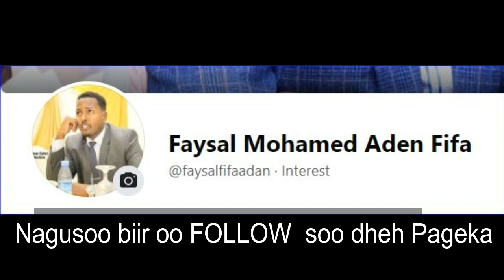Siyaasiyiin fagaare si adag isugu weeraray..